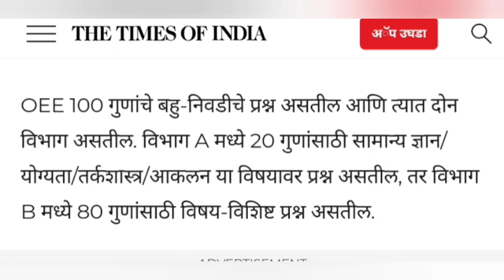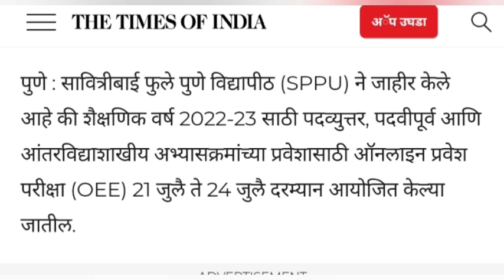🔥SPPU विद्यार्थ्यांसाठी मोठी बातमी!